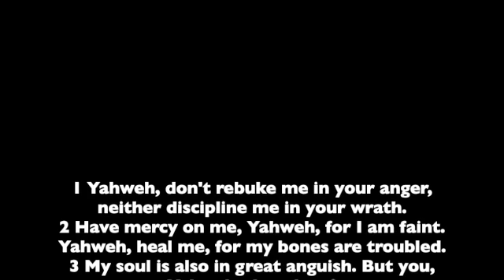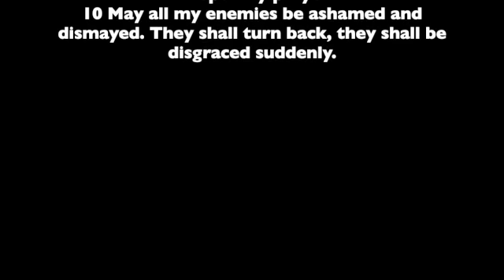The Book of Psalms. Number 6